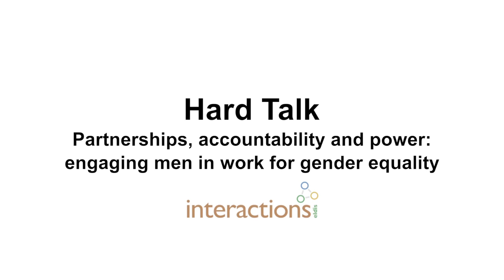'Hard Talk' on engaing men to end sexual and gender-based violence'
This video was filmed at an international workshop about involving men in collective action on sexual and gender-based violence (SGBV). The workshop was held at the Institute of Development Studies (IDS) and this ‘Hard Talk’ event took place on February 2015.

Chaired by Alan Greig, the panel, who all engage men in work to end SGBV, discuss international partnerships, accountability and power. Panel members were: Rukia Cornelius, Community Education and Mobilization Manager for Sonke Gender Justice in South Africa; Satish Kumar Singh, Additional Director at the Centre For Health and Social Justice in India; Nihal Saad Zaghloul, founder of the Imprint Movement in Egypt and Jerker Edstrom who is Research Fellow at IDS in the UK.

The workshop participants are all part of a collaborative research programme examining how collective action, involving women and men in social movements and coalitions, is able to effectively address SGBV.